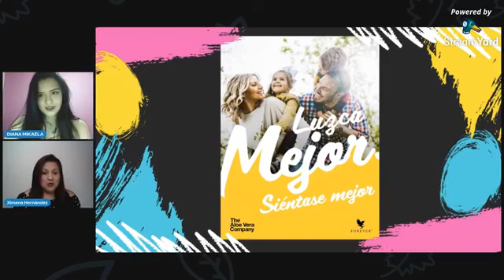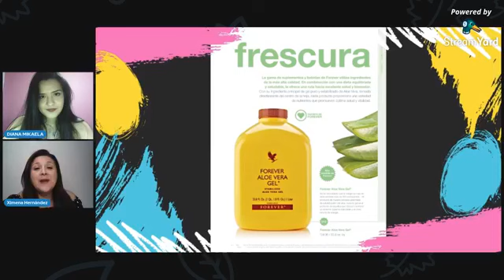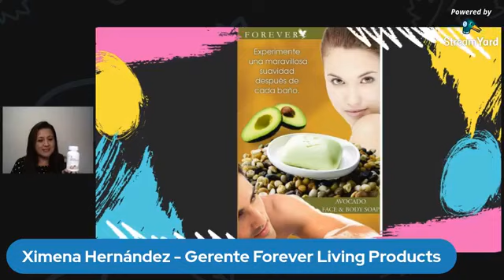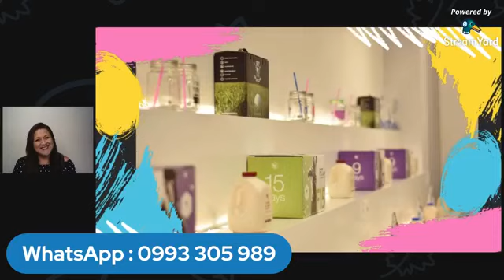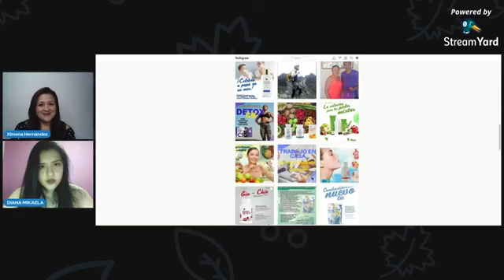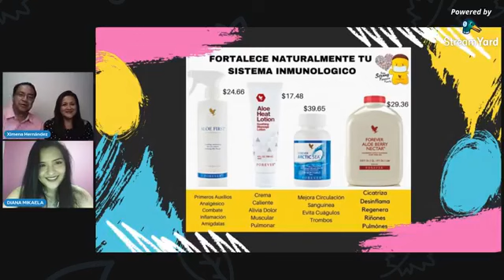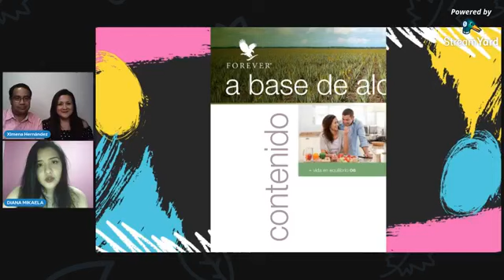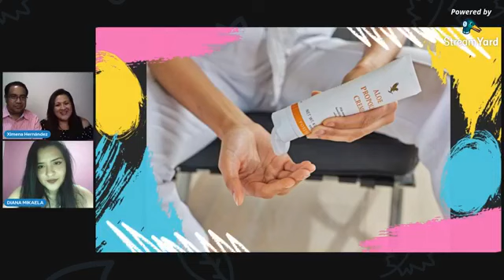Entrevista a Ximena Hernández Gerente en Forever Living Products